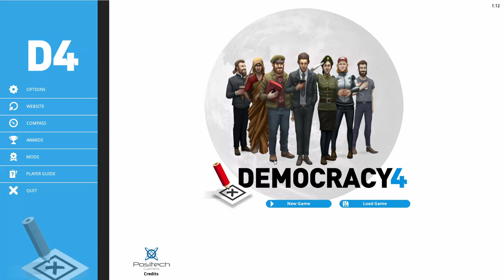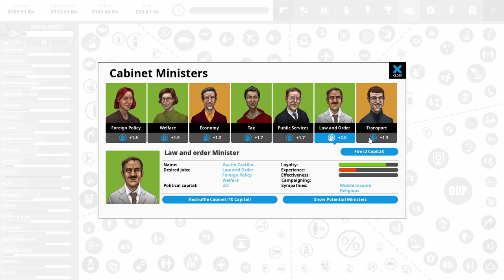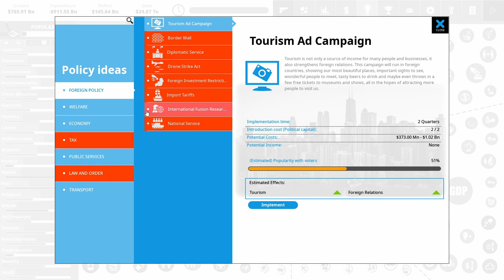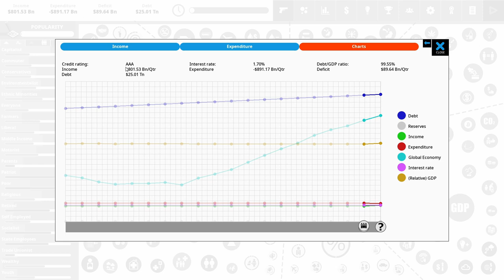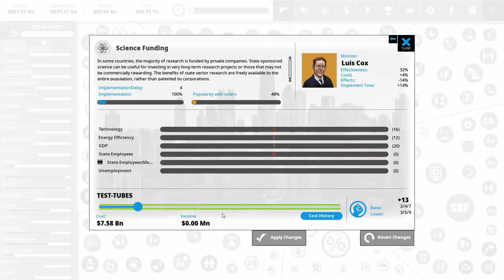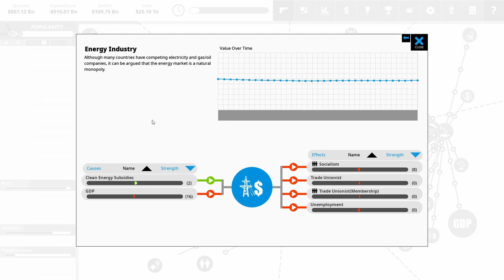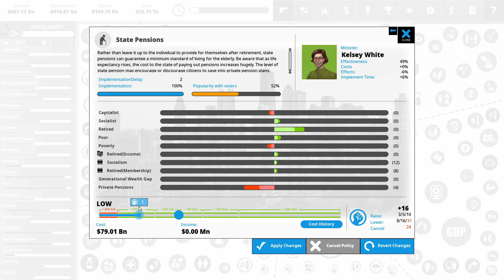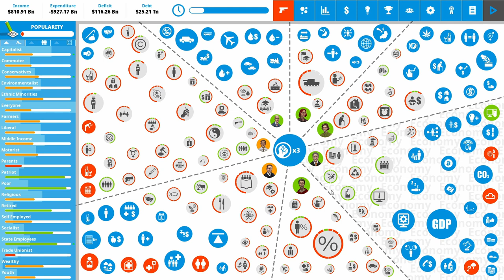Democracy 4 Enters Early Access - Gameplay 01/03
Let's play Democracy 4, a nation /government management game with strong business and tycoon elements. Democracy 4 has just entered Early Access, but already feels like a polished successor to Democracy 3 -- and is very similar.

I will play as the United States to see if we can get the country out of debt and on the right foot. (Probably not)

Democracy 4 lets you take the role of President / Prime minister, govern the country (choosing its policies, laws and other actions), and both transform the country as you see fit, while trying to retain enough popularity to get re-elected...

Built on a custom-built neural network designed to model the opinions, beliefs, thoughts and biases of thousands of virtual citizens, Democracy 4 is the state-of-the-art in political simulation games. A whole new vector-graphics engine gives the game a more adaptable, cleaner user interface, and the fourth in the series builds on the past while adding a host of new features such as media reports, coalition governments, emergency powers, three-party systems and a more sophisticated simulation that handles inflation, corruption and modern policy ideas such as quantitative easing, helicopter money, universal basic income and policies to cover current political topics such as police body cameras, transgender rights and tons more.